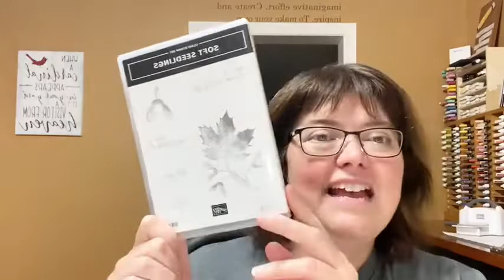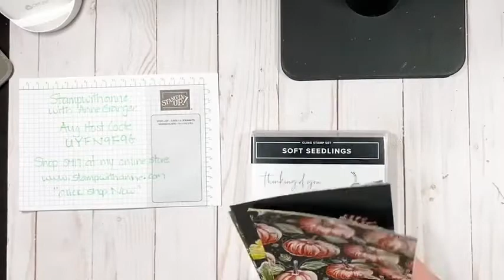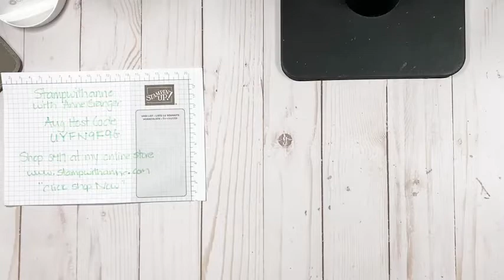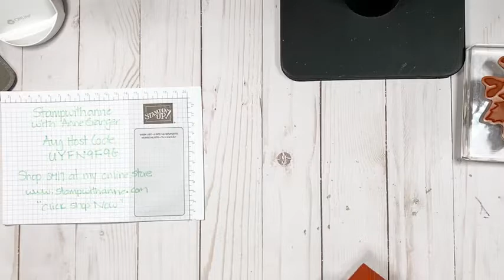Soft Seedling Fall Cards featuring 2 cards and a fancy fold - Crafty Session #66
Soft Seedlings Fall Cards  -  Crafting Session #66
Gather your supplies and come create with me! I will be showing you three projects today that was created with the Soft Seedlings Fall cards. We are making 2 cards and a fancy fold card.
Happy Creating!

Join my Stampin' Up! Team
Shop in my Stampin' Up! Store

Rustic Harvest 12" X 12" (30.5 X 30.5 Cm) Designer Series Paper [159633] - Price: $16.50